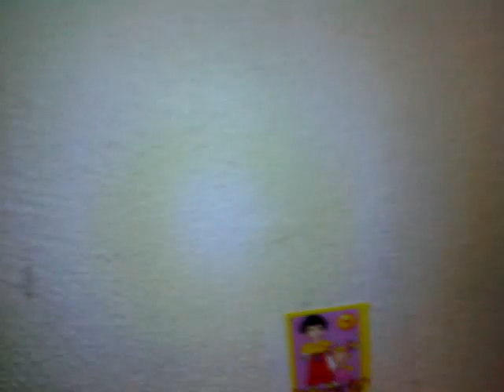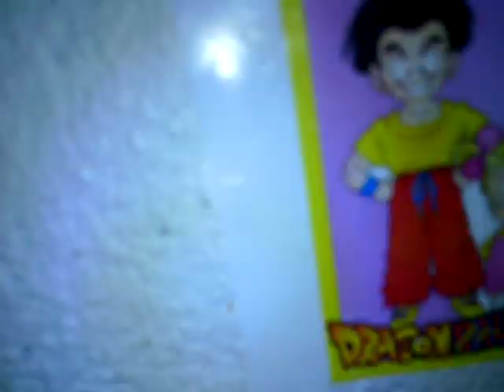Mi casita de barbies Tutoria casa de barbies 2015